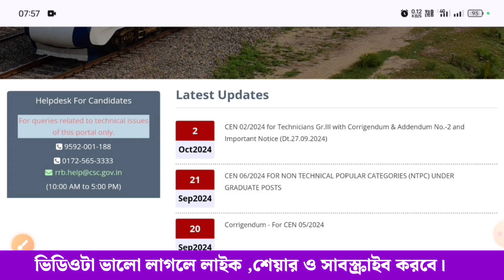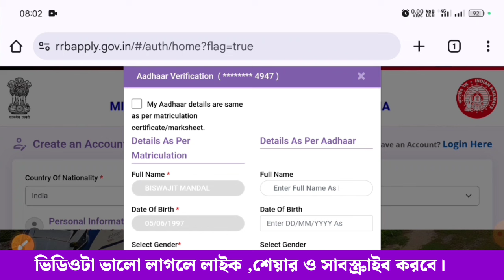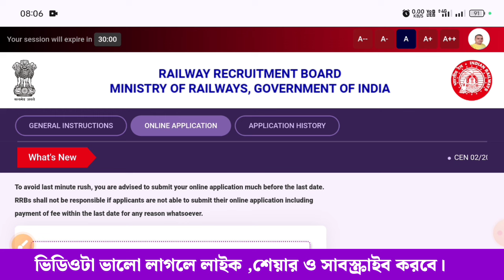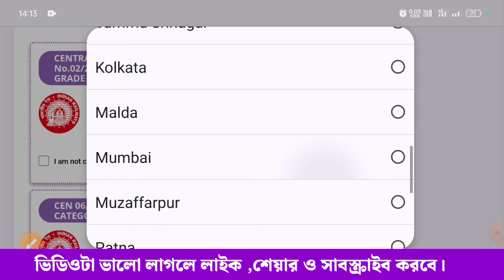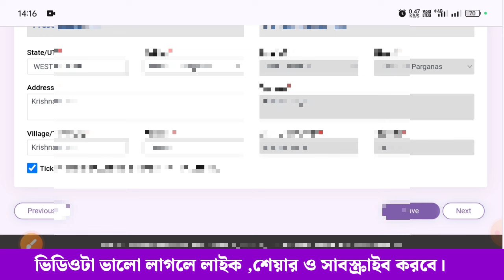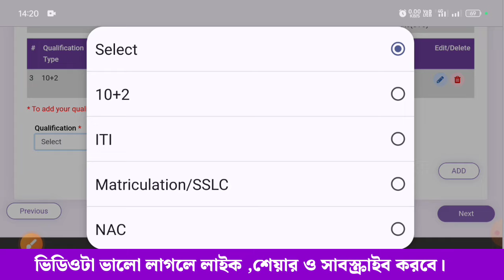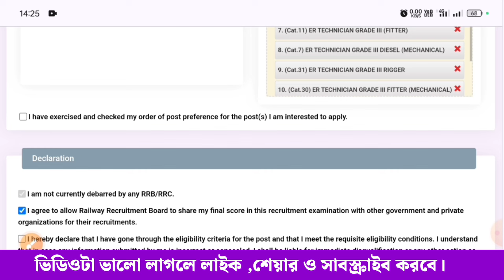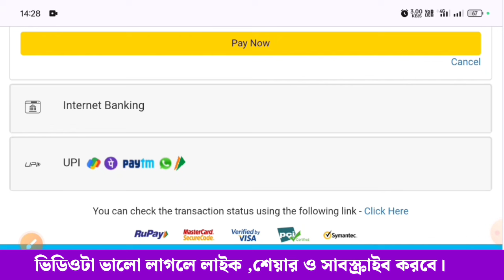RRB Technician Form Fill Up 2024|RRB Technician Online Form Re-open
Hi Guys,  I Am Biswajit Today Special Topic Covered :;RRB Technician Form Fill Up 2024|RRB Technician Online Form Re-open|